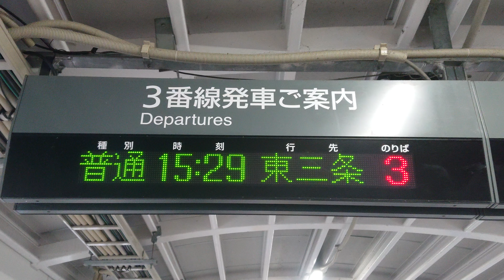【旧型】吉田駅 跨線橋 発車標 3番線 発車標（4K）